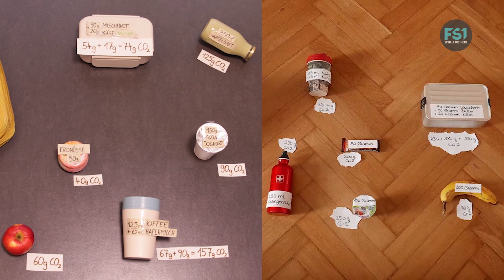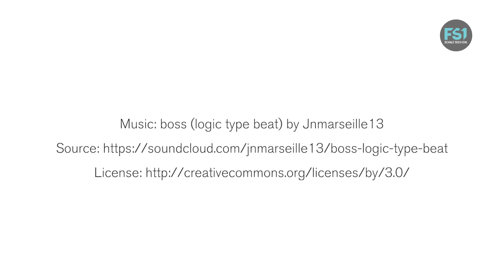Wissenschaft & Kunst | Leichtgepäck - Wie schwer ist meine Jause? | FS1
Unsere Ernährung trägt zu einem beachtlichen Teil zu den Treibhausgasemissionen bei, die bei der Produktion, Verarbeitung und dem Vertrieb von Lebensmitteln entstehen. Aber woher weiß ich überhaupt, welche Lebensmittel die Umwelt mit wieviel CO2 belasten? Welches „Gewicht“ kann die Ernährung im Alltag haben? Wir machen das Experiment und packen uns Jause ein! Ein Beitrag von Anke Klawitter und Timna Pachner.

Nachhaltig leben. Selbstexperimente mit Mobile Reporting

In der Reihe beschäftigen sich Studierende der Universität Salzburg als „Mobile Reporters“ mit dem dringlichen Thema der Klimakrise und einer notwendigen nachhaltigen Entwicklung. In Kooperation mit dem Forschungsprojekt „Räume kultureller Demokratie“ am Programmbereich Zeitgenössische Kunst und Kulturproduktion haben die Studierenden Selbstexperimente und Interviews durchgeführt und Beiträge produziert.

Leitung Lehrveranstaltung und Projekt: Elke Zobl
In Kooperation mit: W&K, FS1, Radiofabrik
Salzburg, Oktober 2020 – Februar 2021